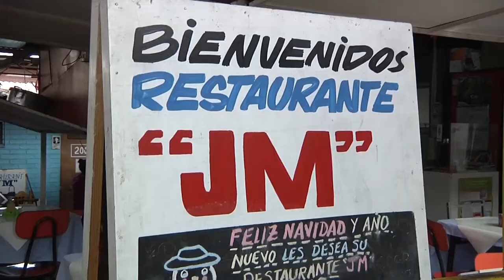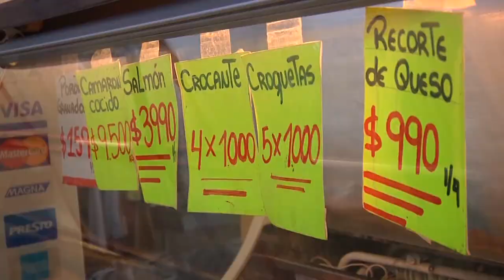TERMINAL AGRO, UNA BUENA ALTERNATIVA PARA COMER EN SEMANA SANTA (2016.03.24) Iquique TV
Como una alternativa más, para degustar platos típicos y a buen precio, el Terminal Agro de nuestra ciudad, se erige como variado y económico.